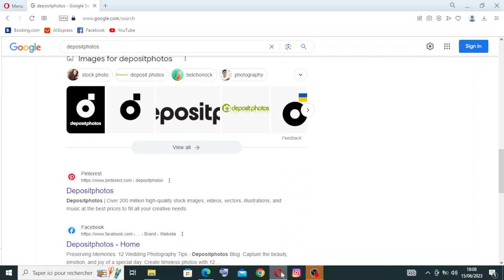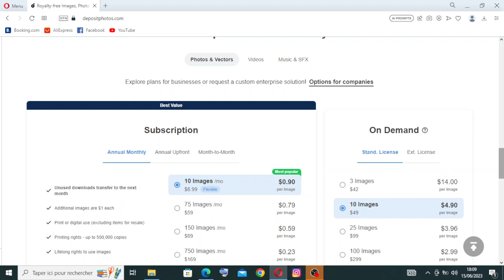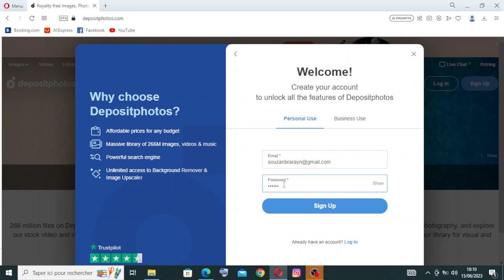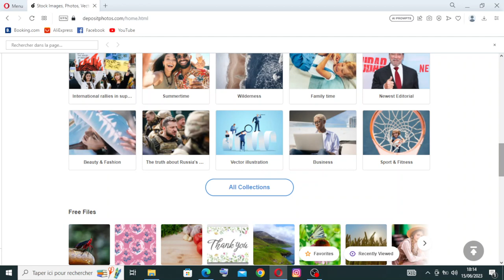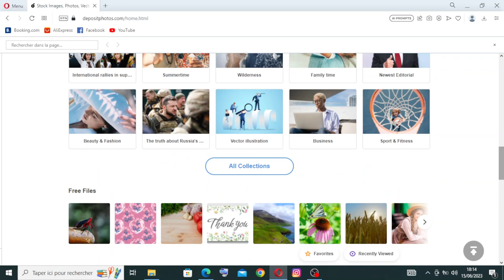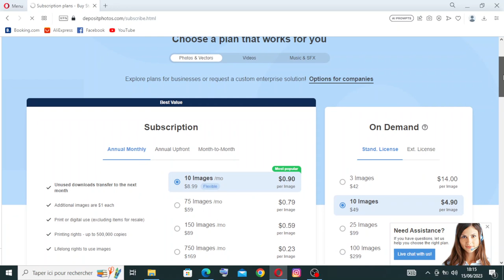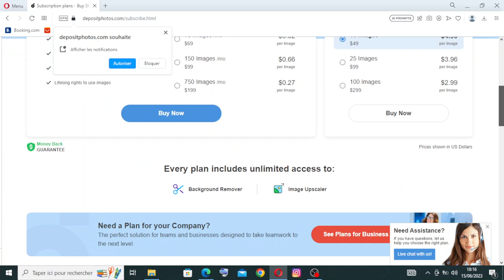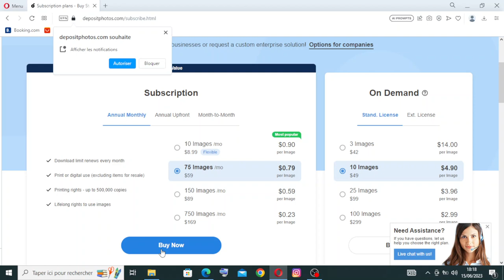How to Use Depositphotos: Finding and Downloading Stock Photos and Vectors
How to Use Depositphotos: Finding and Downloading Stock Photos and Vectors 2023

in this video we discuss :